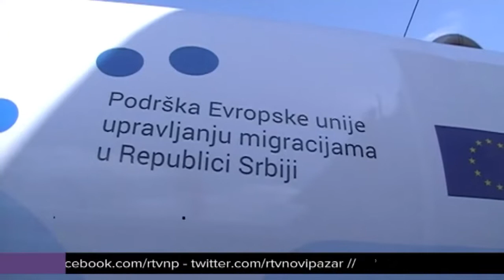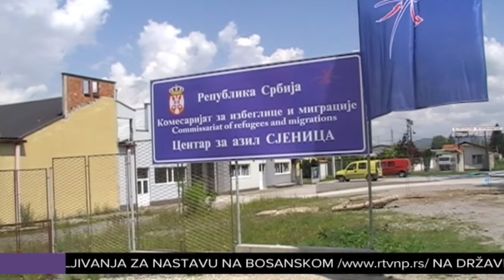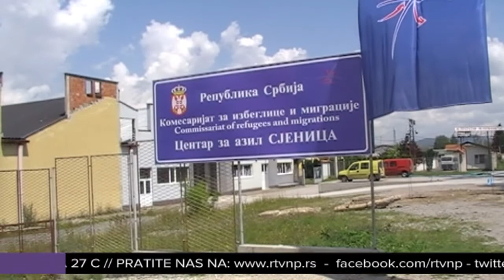DELEGACIJA EU URUČILA VREDNE DONACIJE U SJENICI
Sjenicu su danas posetili predstvanici Evropske unije i uručili vredne donacioje u iznosu od 105 hiljada eura. Dom zdravlja Sjenice dobio je savremeno sanitetsko vozilo a komunalno preduzeće ,,Vrela,, cisternu za vodu.